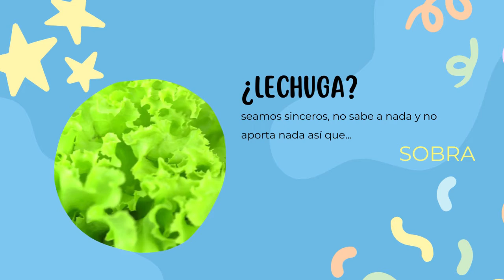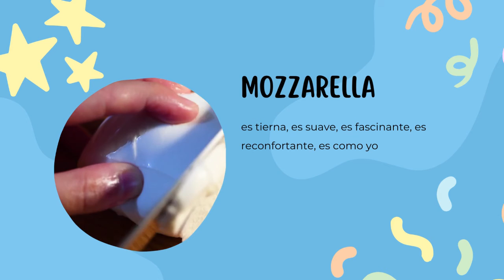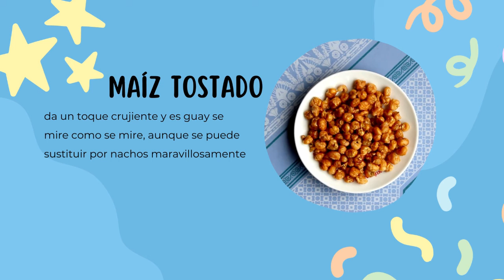Mi presentación sobre hamburguesas y aburrimiento